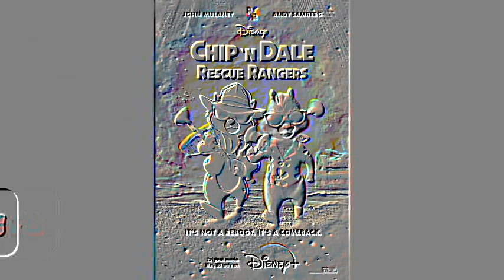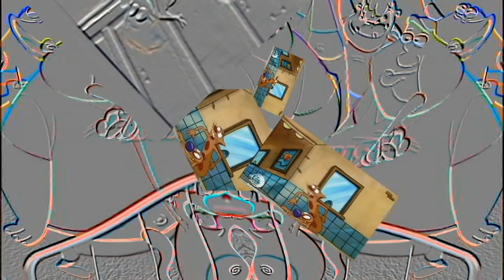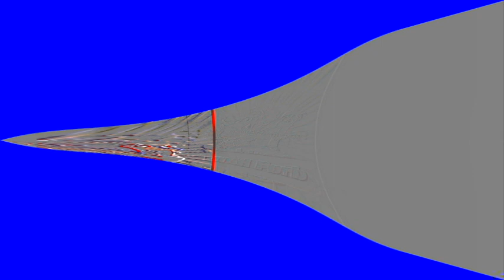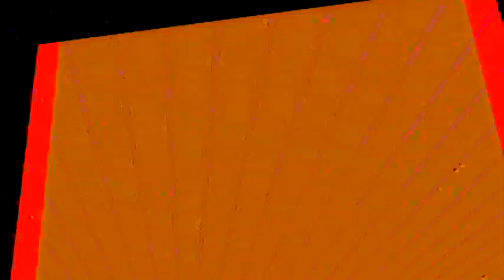Veg Replace Tennis 10 Spongebob Squarepants References in Movies and Cartoons Rounds